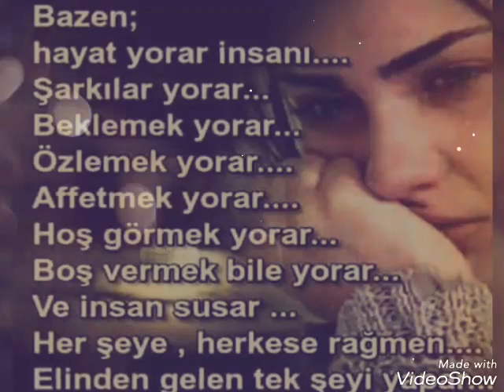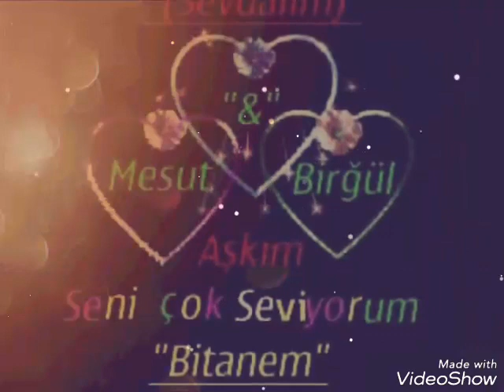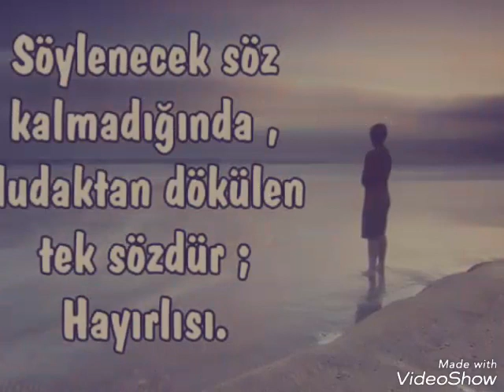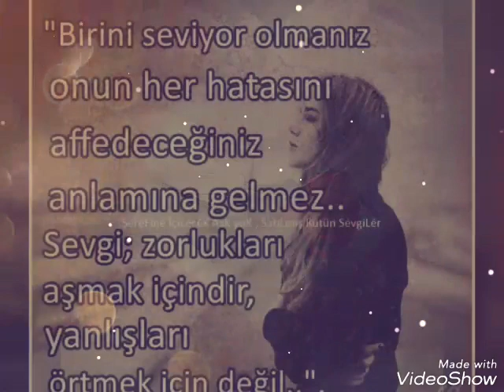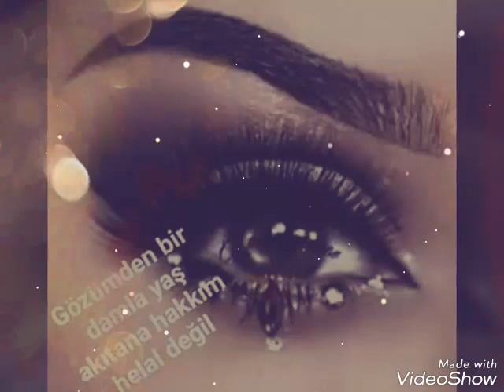Elimde değil çok seviyorum MY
Mesut yalçın